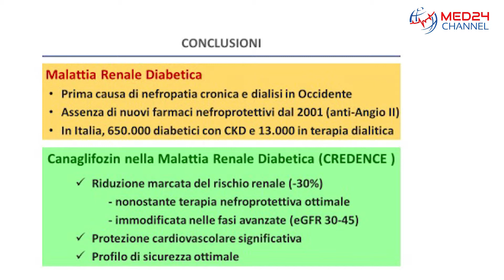Diabete di tipo 2, come ridurre il rischio di dialisi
Lo studio Credence apre le porte a nuovi trattamenti per chi soffre di diabete di tipo 2 associato a complicanze renali. Il professor Luca De Nicola ha coordinato il gruppo di studio